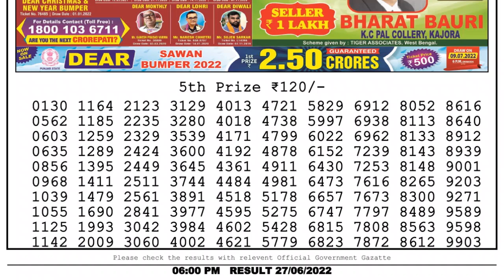🔴 Lottery Sambad Live 06:00pm 27/06/2022 Day Nagaland State Dear Lottery Result Pdf Download